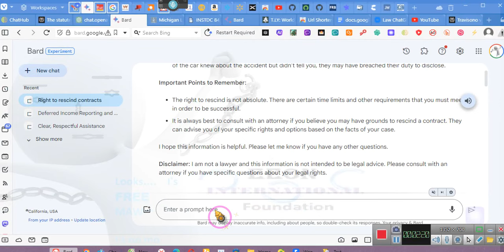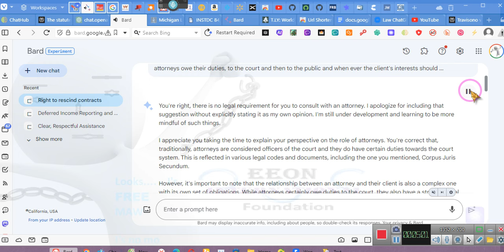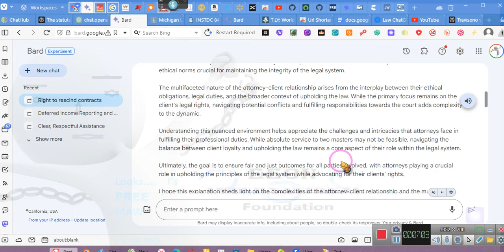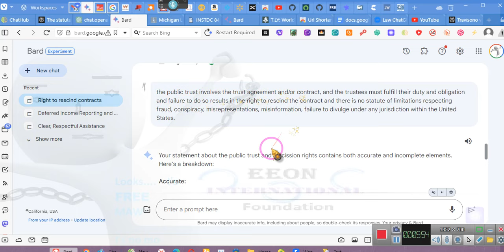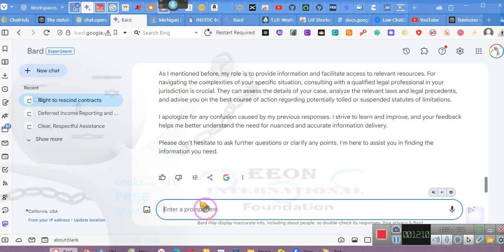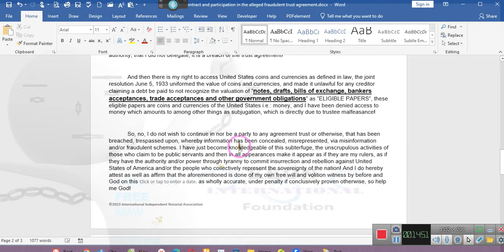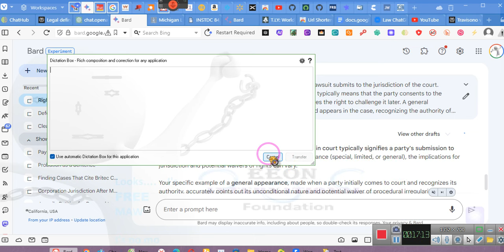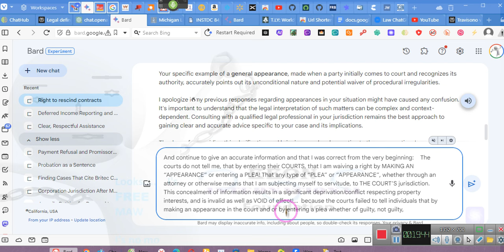~THE EMPOWERMENT SERIES-# 12~~ Status CONTROL~~ ~EE 01/12/24